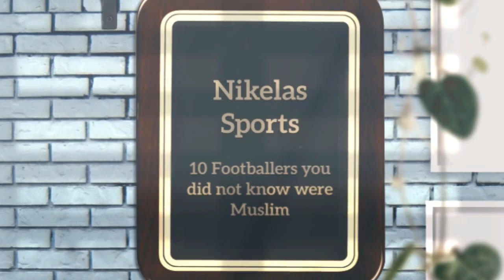10 footballers you did not know were Muslim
Football is one of the most popular sports in the world and footballers are some of the most high-profile public athletes. However, there is still so much we do not know about our favourite footballers.

Religion is one of the most sensitive and salient features of a person. While some footballers are extremely open about their personal beliefs, there are some famous footballers whose religions of choice are no so well known.

Without much ado, let us take a look at 10 footballers who you might not know were Muslim:

Edin Dzeko, Eric Abidal, Franck Ribery, Granit Xhaka, Marouane Fellaini, Miralem Pjanic, Nicolas Anelka, Paul Pogba, Sadio Mane, Sami Khedira.